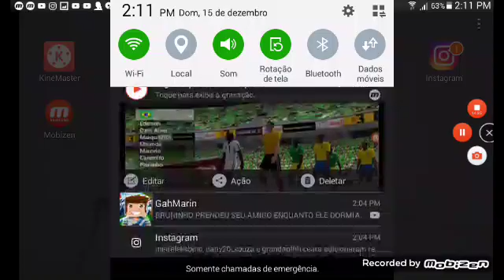EU BUGUEI O JOGO KKK